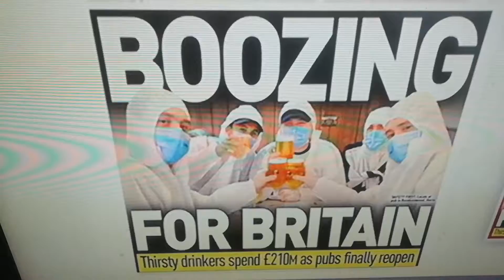World record for England pubs as £210 Million spend in 1 day as they reopen, more than St Paddys day